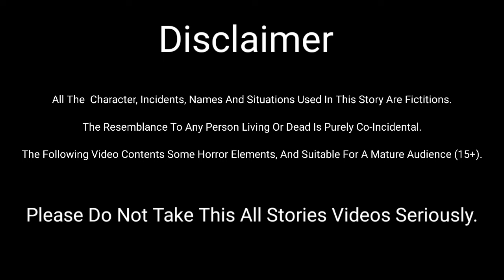Gareeb Ki Kahani😭Sad😒HindiKahani|Maa|Cartoon|Behan|Short|Moral|FairyTales|Life Of Tuni Chidiya|Shadi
Your search:

Tuni Chidiya
Maa
Creepy Story
Cartoon
horror story
creepy story
haunted story
bhutiya cartoon
scary story
hindi scary story
hindi cartoon
kids cartoon story
bedtime story
ghost cartoon
animated cartoon
short horror films
2d animated video
cartoon stories
urdu kahaniyan
urdu story
stories in hindi
hindi kahaniyan
dayani
cartoon
cartoon video
kids animated video
trending